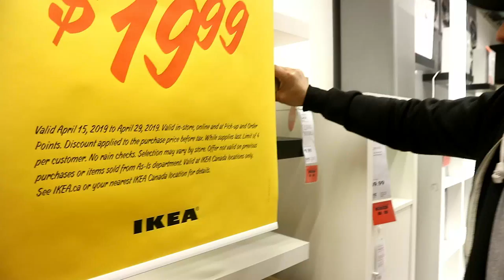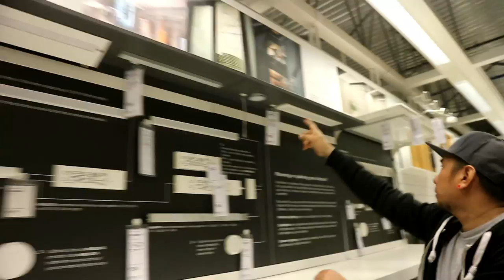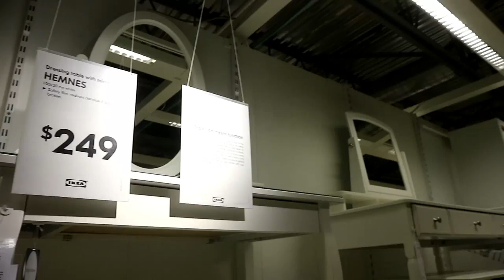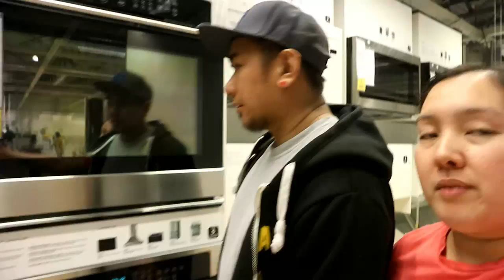IKEA WINDOW SHOPPING (CALGARY, CANADA)